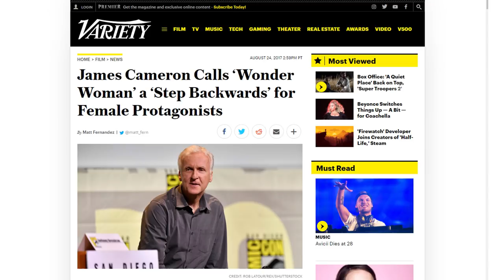James Cameron Wants People To Get Tired Of Avengers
Avengers Infinity War is coming and James Cameron can't wait for it to go away. Cameron recently made comments about wanting the audience to get "Avengers" fatigue. John gives his thoughts on Cameron's comments on 4 reasons (plus a bonus one) why Cameron's comments are ridiculous. Cameron said the following:

“I’m hoping we’ll start getting ‘Avenger’ fatigue here pretty soon,” Cameron said. “Not that I don’t love the movies. It’s just, come on guys, there are other stories to tell besides hyper-gonadal males without families doing death-defying things for two hours and wrecking cities in the process. It’s like, oy!”

How should we feel about these comments?